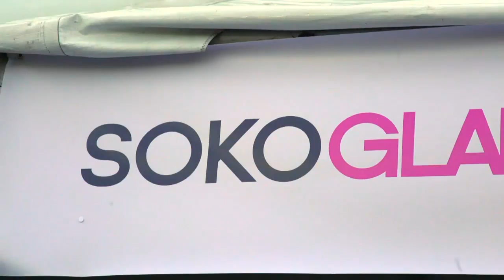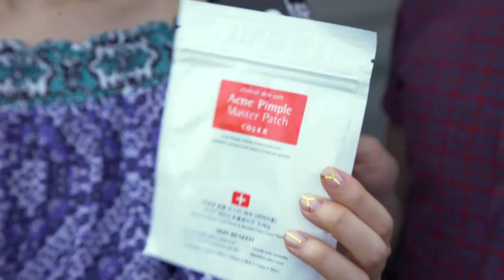4 K-Beauty Products You Need To Survive Festival Season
Sokoglam.com's Charlotte Cho shares the sunscreen, sprays, patches and other products to keep your skin safe and beautiful all summer long.